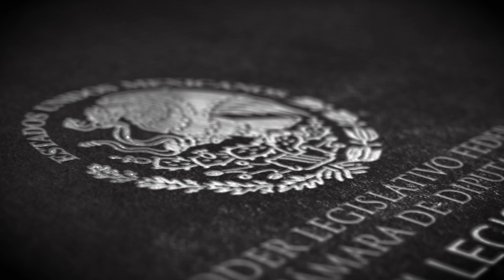Dip. Nadia Yadira Sepulveda García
Conoce a la diputada Nadia Yadira Sepulveda García, integrante de la LXVI Legislatura. Descubre a qué estado representa y los temas clave que impulsará durante su gestión.